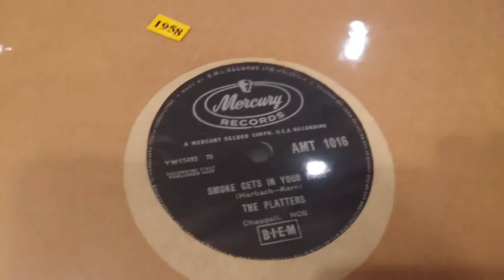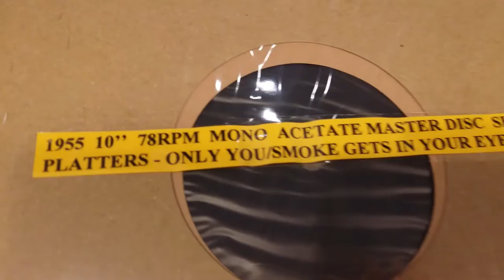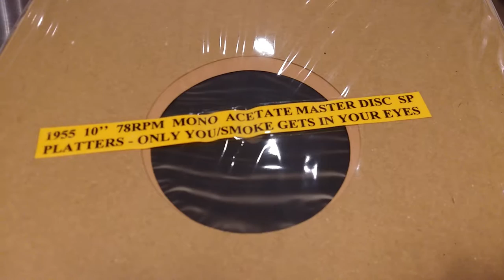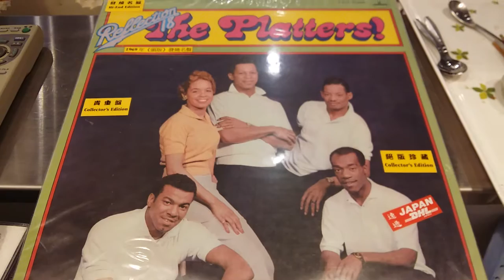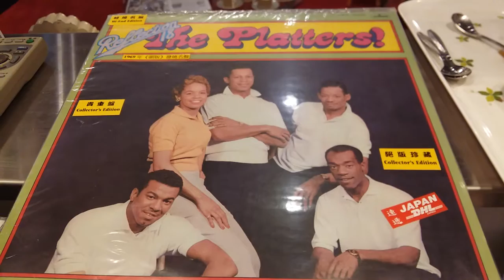PLATTERS - SMOKE GETS IN YOUR EYES 1958 MONO SP VS 1958 78RPM M ACETATE MASTER DISC VS '69 J S LP